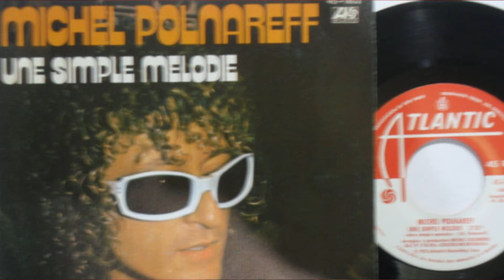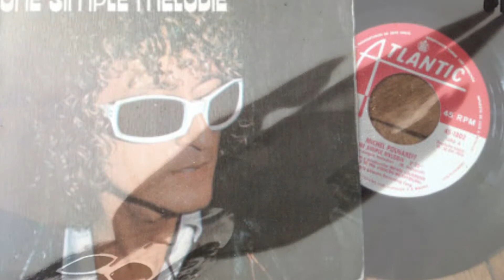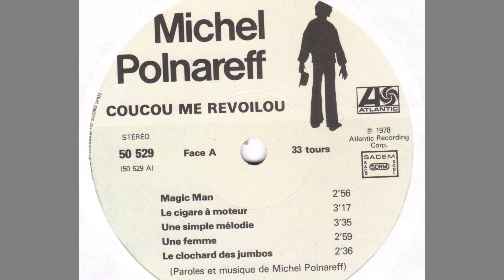27 juillet 2022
UNE SIMPLE MELODIE  UNE CHANSON DE Michel Polnaref
interprétée par Marie Elisa
Un grand merci à Mr Gérard Vermont,pour le clip